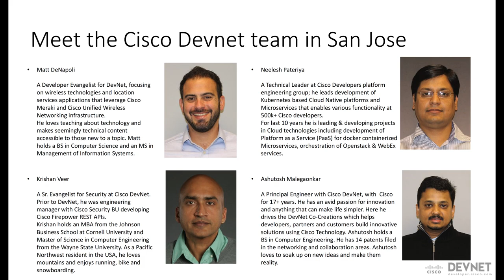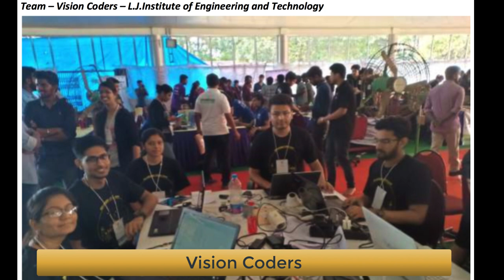Cisco DevNet at the Smart India Hackathon 2019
Cisco DevNet presented three problem statements for the Smart India Hackathon.

Top 12 teams participated in a hackathon and 3 winners were selected - Congratulations to our winners from Cisco DevNet team.